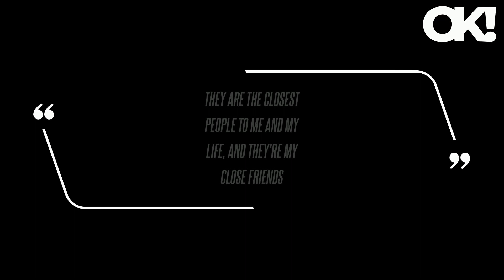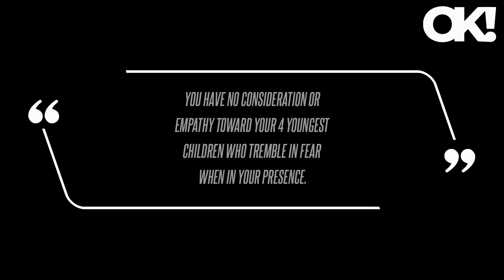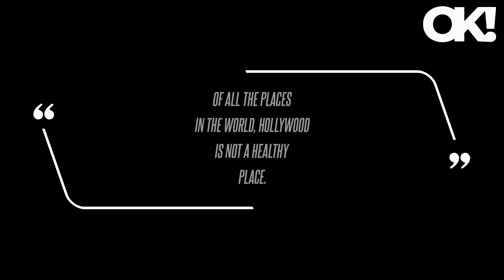Angelina Jolie's 6 Children Are the 'Closest People' to Her as They 'Had to Heal' After Divorce From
"They are the closest people to me and my life, and they're my close friends," Jolie admitted to a news publication of her and her ex-husband Brad Pitt's three adopted and three biological offspring. While Jolie is on good terms with her kids, Pitt can't say the same ever since an alleged incident of abuse took place on a private jet with his then-wife and two of their children in 2016, prompting the award-winning actress to file for divorce shortly after the encounter.